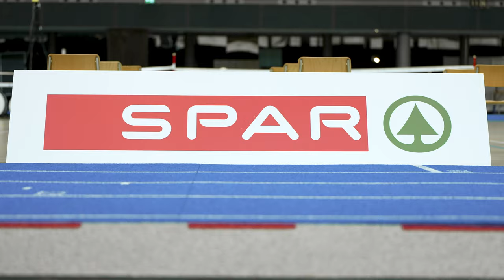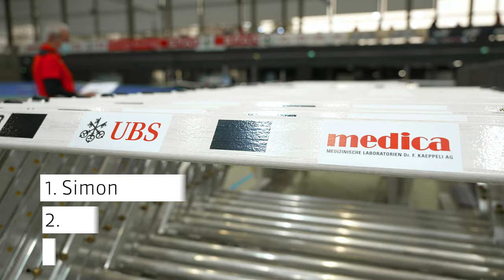Mehrkampf-SM: Schweizer Rekord im Siebenkampf für Andri Oberholzer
An den Schweizer Mehrkampf-Meisterschaften am vergangenen Wochenende in Magglingen, gewann Andri Oberholzer 🥇 im Siebenkampf und markierte mit 5940 Punkten einen Schweizer Rekord! 🏆
Der bisherige Rekordhalter Simon Ehammer, der leider im Stab auf seiner Einstieghöhe nicht reüssierte, steht am Wochenede im Frankfurt bereits wieder im Einsatz und möchte dort ein internationales Topresultat erzielen. Im Video kannst du den emotionalen Wettkampf in Magglingen noch einmal miterleben!